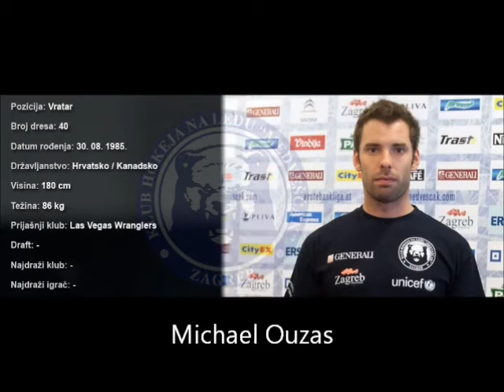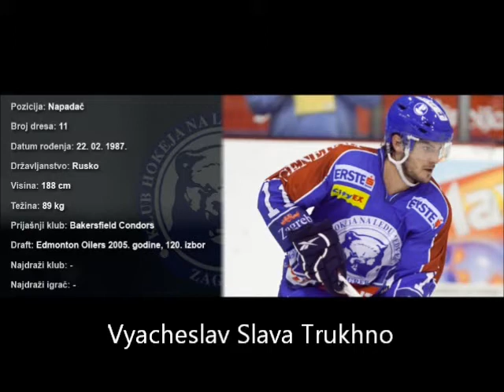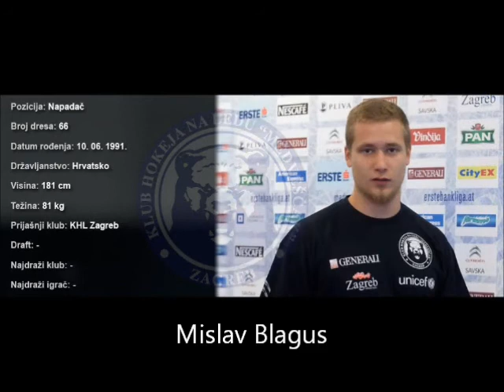KHL Medveščak Zagreb 2011/2012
KHL Medveščak Zagreb